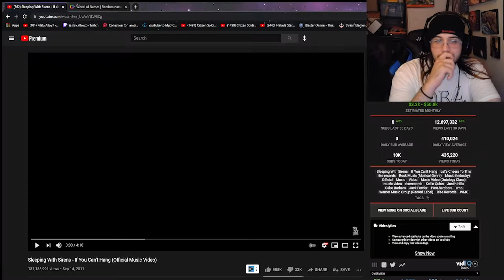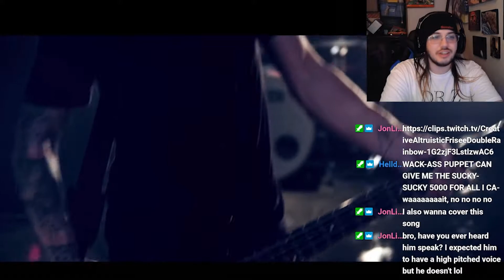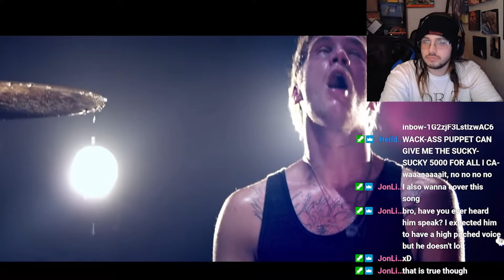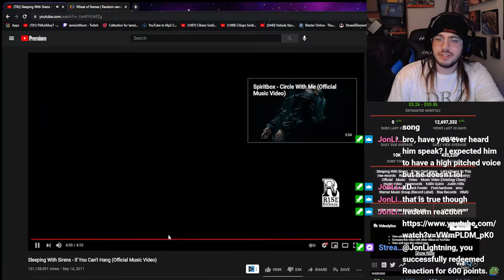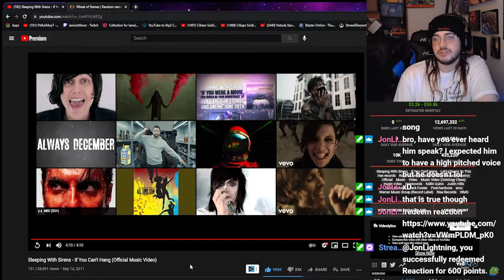Sleeping With Sirens- If You Can't Hang- REACTION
PSN: PitifulAlloy7